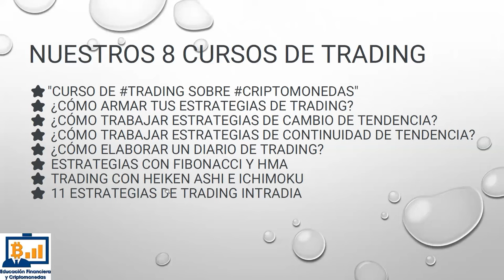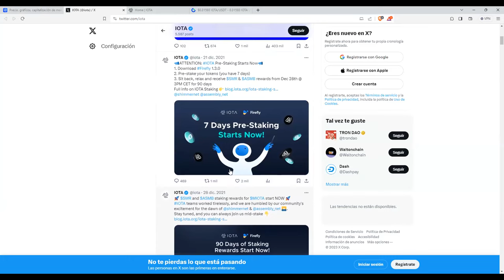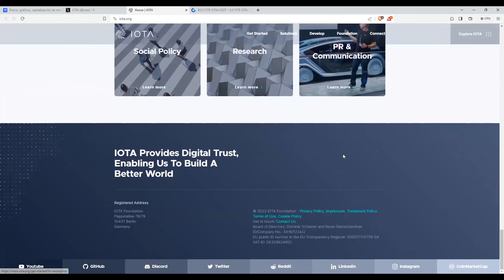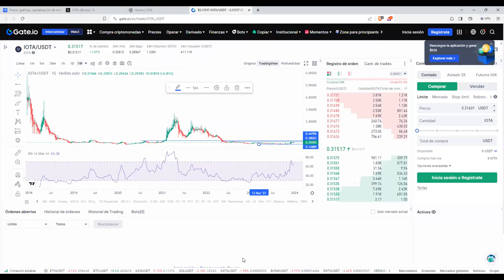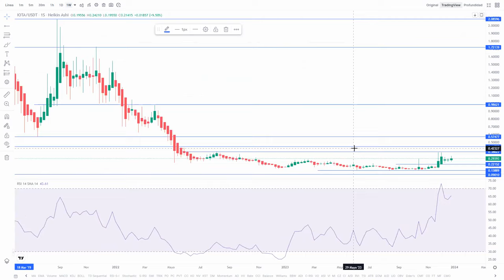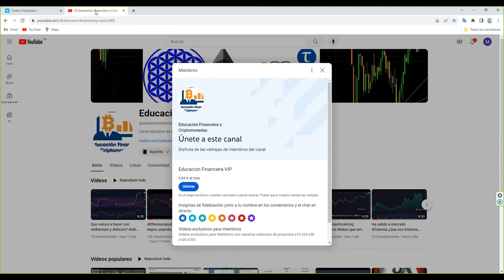¿Que pasara con iota en 2024? ¿Será un buen año? ¿Mejor o peor que bitcoin o ethereum?